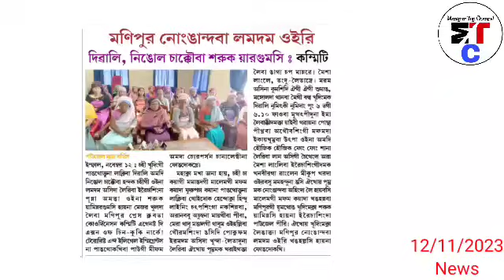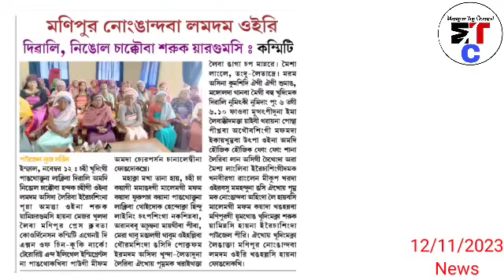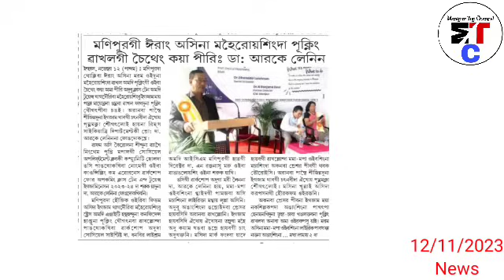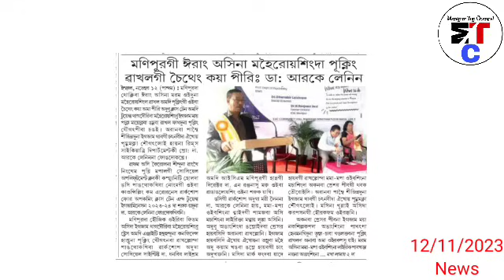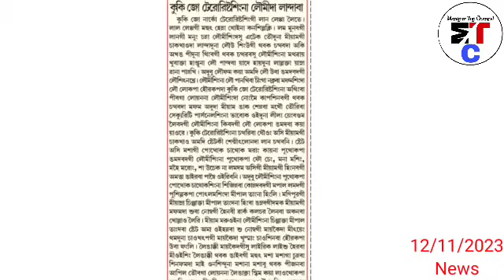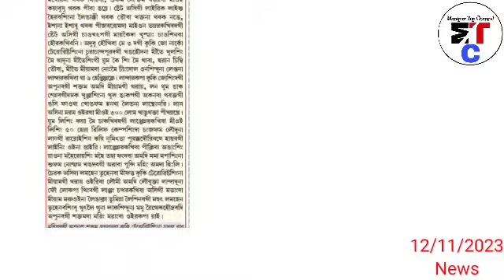Leingak na marol thokloidaba oiragadi pham konduna leiraganu, PR lakpa Laktaba Miyamna Warep Lourage